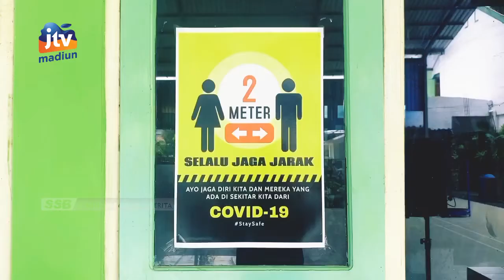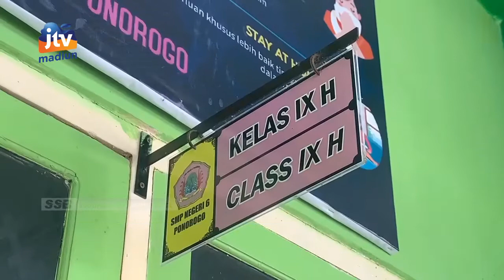PONOROGO - Kasus Covid-19 SMPN 6 Berkembang, PEMKAB Bakal Evaluasi PTM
Setelah puluhan orang terpapar covid-19 SMPN 6 Ponorogo perpanjangan pembelajaran daring hingga dua Minggu kedepan. Selain itu pemkab akan evaluasi PTM jika ada tambahan kasus disekolah lain.